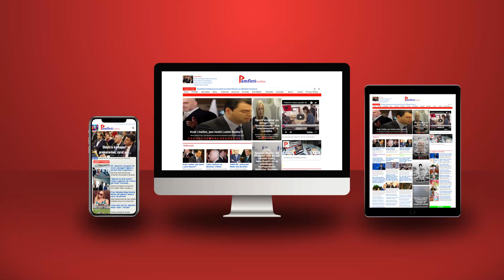Alibeaj alarmon 'Foltoren', nis prezantimin e kandidatëve dhe 'thumbon' Berishën!